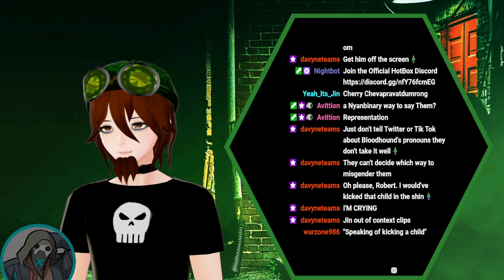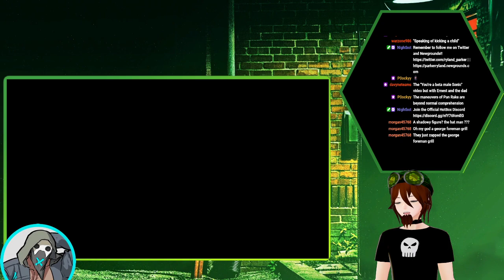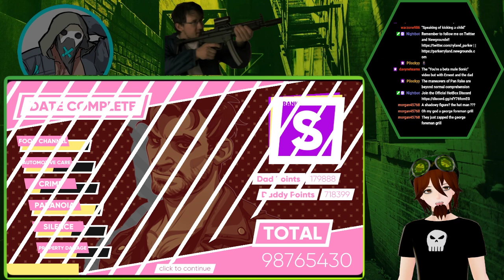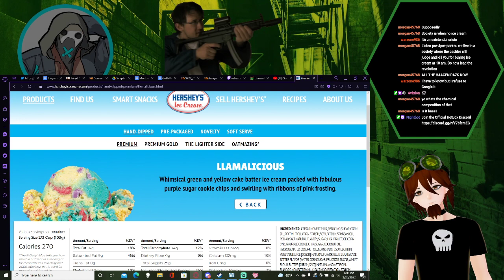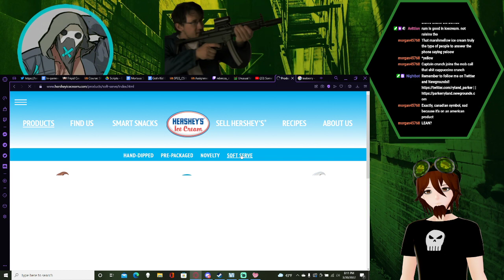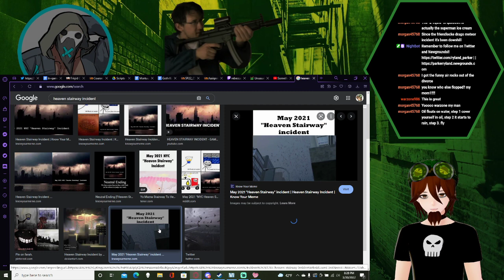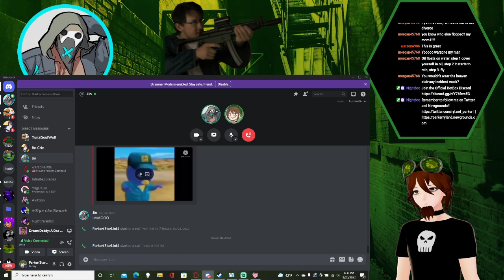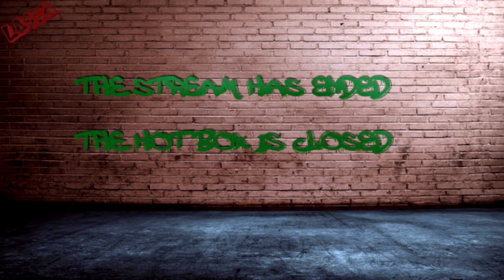Dream Daddy 6: Olsen Twin's Billboard Dad